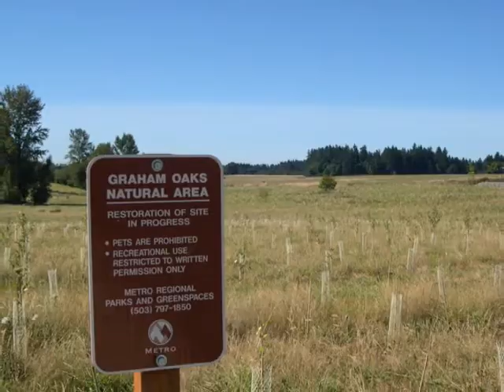Villebois Parks & Open Space - Wilsonville OR